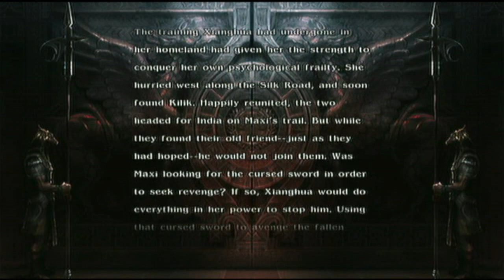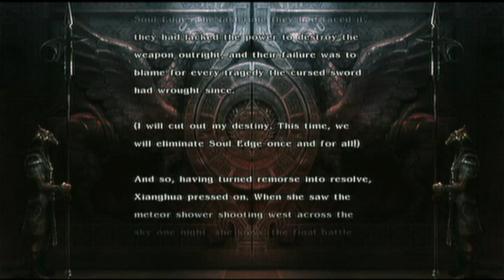Let's Play Soul Calibur IV #30 Xianghua part 1